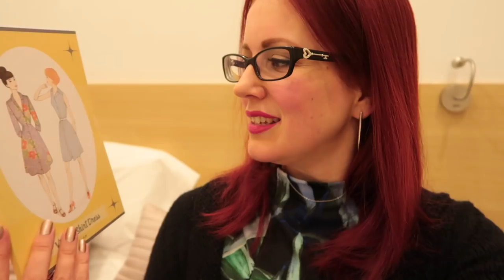Daily Waffle 2018 :: Day 58. :: Travelling and Sew Over It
Hey Peeps! It's been a long day travelling and we've been on somany different modes of transport; car, train, ferry, train, taxi, bus and taxi! I did get to buy fabric from Sew Over It though so theres that 😉

KITTENISH BEHAVIOUR

If you want to experience the beauty and specialness of a made-to-measure outfit or dress, fitted to your shape and in your choice of fabric and style, then I'd love to hear from you.

Kittenish Behaviour
c/o Ziggurat XYZ
The Old Granary
1st Floor
NN Work Space
Northampton
Northamptonshire
NN4 8HP

MUSIC